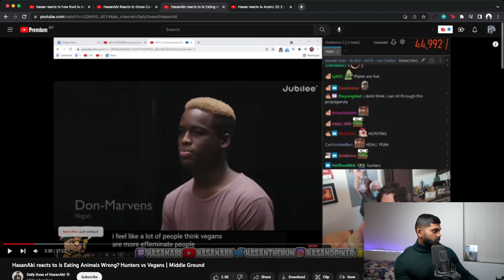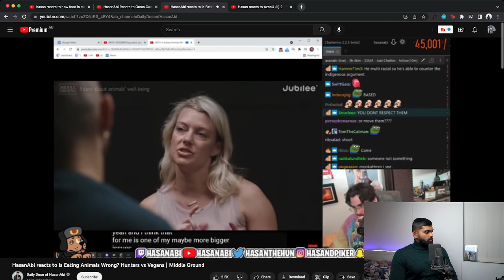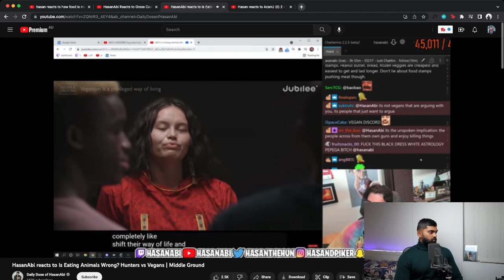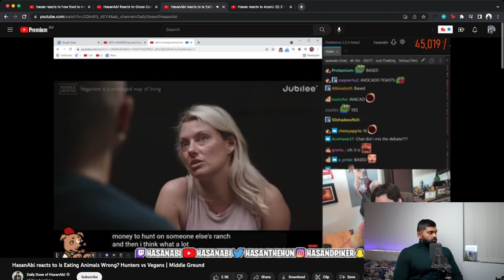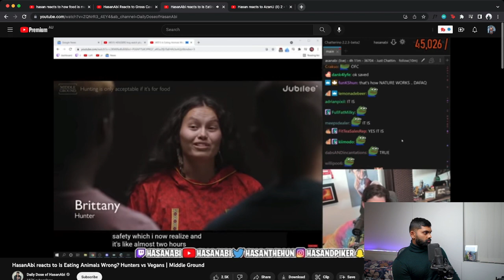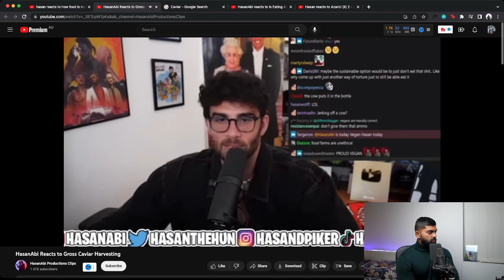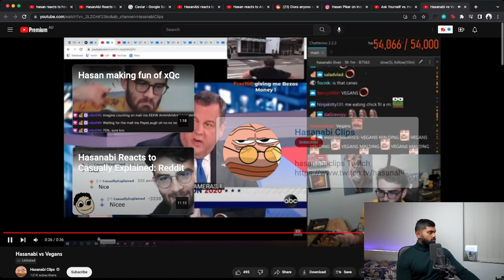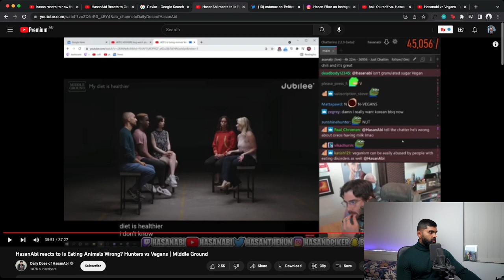HASAN VS VEGAN | Reacting To His Arguments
Vegan bodybuilding fitness vegetarian plant based